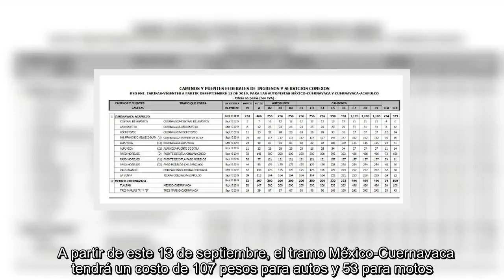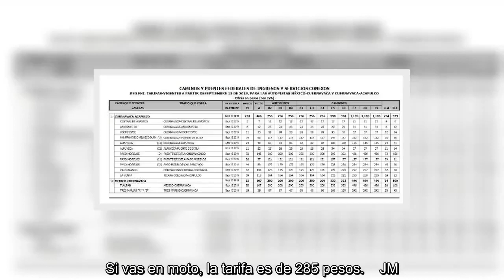✅ Piden 48 mil 254 personas refugio en México este año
✍   Caminos y Puentes Federales anunció un aumento en la tarifa de las casetas entre la Ciudad de México y Acapulco, la cual entra en vigor este viernes.     A partir de este 13 de septiembre, el tramo México-Cuernavaca tendrá un costo de 107 pesos para autos y 53 para motos. Anteriormente era de 103 y 52 pesos, respectivamente. Es decir, la tarifa para autos subió cuatro pesos y la de motos, sólo uno.    El tramo Cuernavaca-Acapulco pasó de costar 452 pesos a 466, en el caso de los autos. La tarifa para motos era de 225 pesos y ahora cuesta 232.    En total, si viajas en auto hacia Acapulco desde la Ciudad de México tendrás que pagar 573 pesos. Si vas en moto, la tarifa es de 285 pesos.    JM   ...